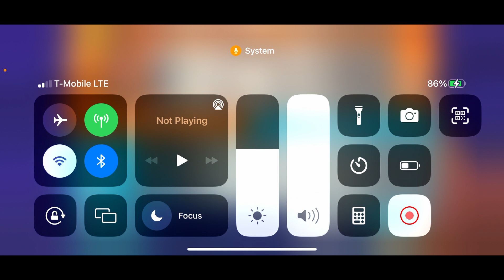5 ⭐️ EX Onigashima Zoro!!!! That Boi A Menace 😤 |One Piece Bounty Rush